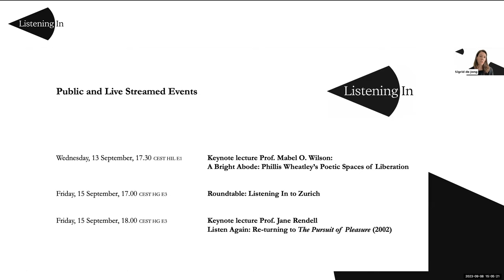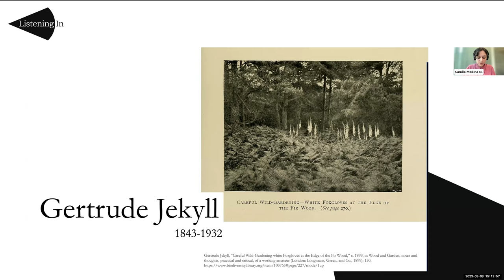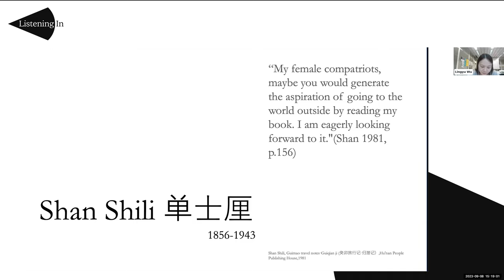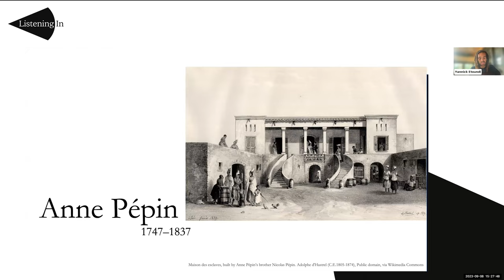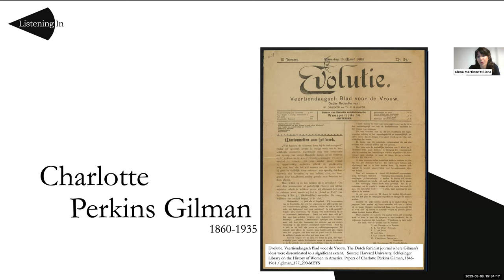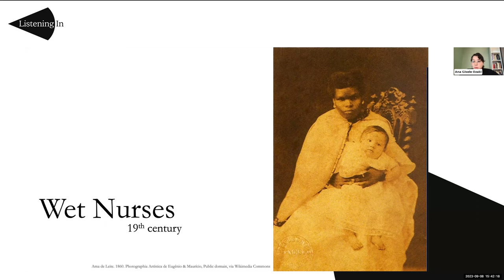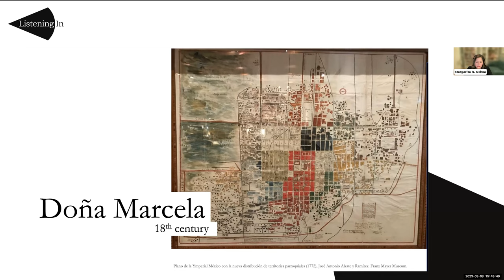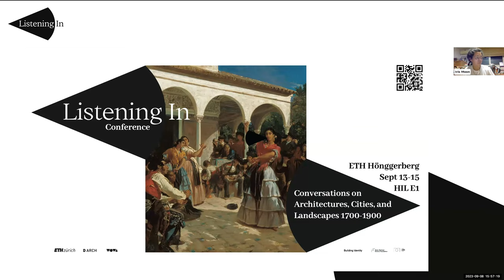Listening In Introductions online: Conversations on Architectures, Cities and Landscapes 1700-1900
Listening In: Conversations on Architectures, Cities and Landscapes
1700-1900 launches on 8 September 2023 with a pre-conference
online event: the Listening In Introductions. In a compact format,
ten participants present short portraits of actors and their works that
they conceive as relevant to architectural and spatial histories. Not
commonly considered as sources of the architectural canon, actors
introduced stem from different corners of the world, from Asia and
Europe to the Americas and Africa. By listening to these less-heard
voices speaking about their environments, we collectively open our
canons and expand our sources proposing new approaches to how we
reconstruct the past in an inclusive way.

Presentations are followed by a conversation with the scientific
committee of the conference including Anne Hultzsch, Sigrid de
Jong, Sol Pérez Martínez, Nikos Magouliotis, and Maarten Delbeke.

Camila Medina Novoa - ETH Zürich

Lingyu Wu - Tsinghua University
Rebecca Tropp - University of Cambridge
Yannick Etoundi - Brown University
Elena Martinez-Millana -TU Delft & Universidad P. de Madrid

Alba Carballeira - Independent Scholar
Ana Gisele Ozaki - University of Virginia
Margarita R. Ochoa - Loyola Marymount University

Iris Moon - Metropolitan Museum of Art